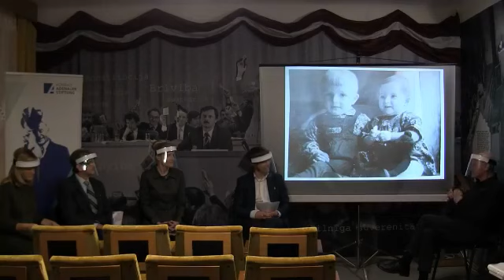LNVM Tautas frontes muzeja sarīkojums “Atmodas priekšvēstneši”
2020. gada 29. oktobrī Tautas frontes muzejs aicināja tiešsaistē pieslēgties diskusijai „Atmodas priekšvēstneši”, kas tika veltīta žurnālistam, publicistam un rakstniekam Artūram Snipam (1949–2020).